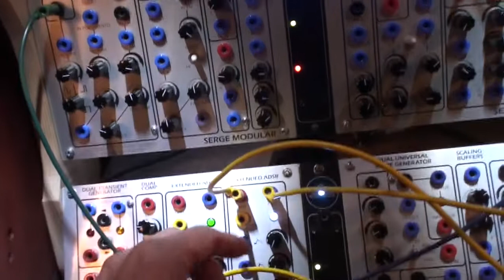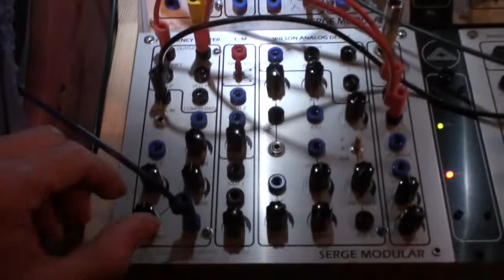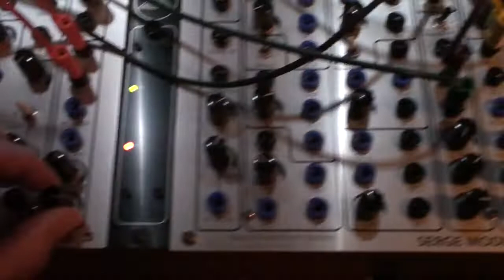26 11 19 Serge Frequency shifter with feedback [03]